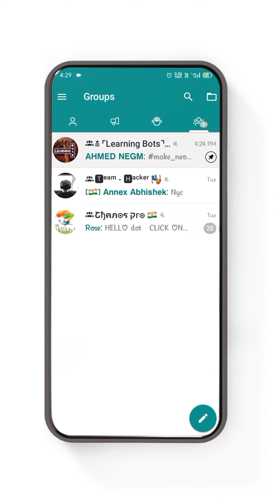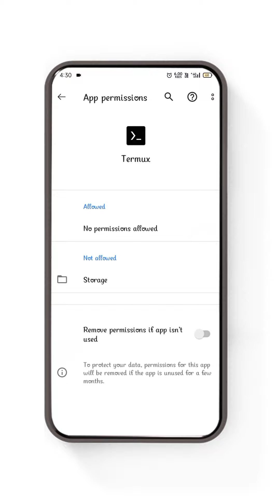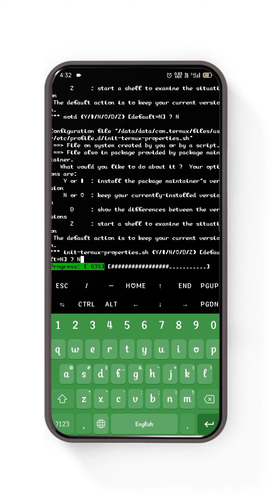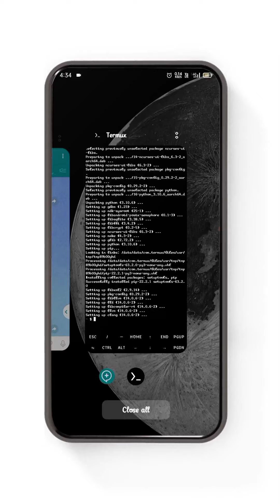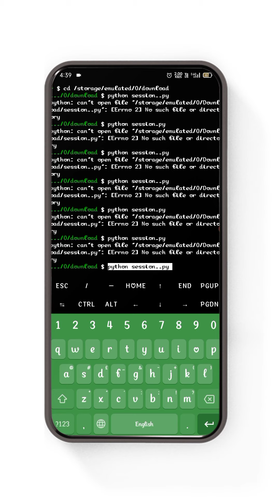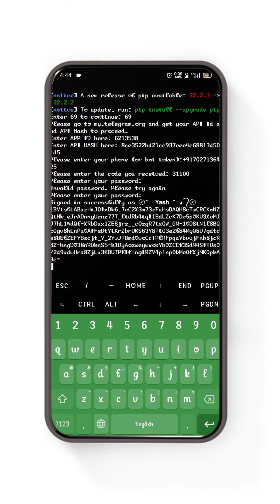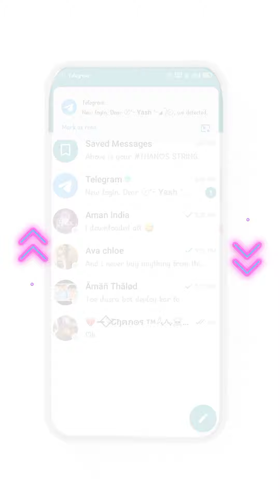How to Make String Sessions With termux | Telegram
▫️About Video :- In this video I explain how you can generate telethon string session then your telegram account not ban ✌️

❗ Important Guidline ❗

Use 4-5 Month old Telegram account if you use new account then your account can be ban 🚫

▫️Fᴏʀ Bᴜꜱɪɴᴇꜱꜱ IɴQᴜɪʀᴇꜱ

how to make a own string session bot for telegram
telegram session string
telegram string session
telegram string session keisa nikle
telegram userbot session string
telegram session terminate
telegram session terminate using python
telegram session
string methods
generate string session using bot
video tutorial of string session bot
ultroid session string